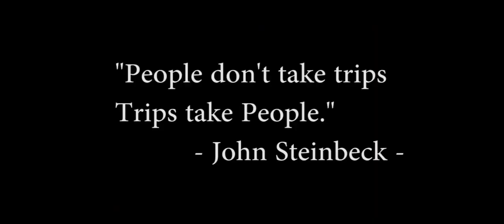Perjalanan keluarga ke Tuk Tuk, Samosir (Travel Vlog)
Liburan Keluarga di Tuk Tuk, Pulau Samosir, Sumatera Utara pada tanggal 7 Juli 2016
Sebuah kawasan yang sangat indah dan merupakan salah satu objek wisata andalan di pulau Samosir. Perjalanan menggunakan mobil pribadi, menyebrang dari pelabuhan Ajibata Tigaras menggunakan kapal Feri menuju pulau Samosir dan menginap di Samosir Villas. Perjalanan ditutup dengan berkunjung sebentar di kawasan wisata Tomok untuk melihat oleh-oleh khas Samosir.

Taking with:
Canon 18-135 f/3.5-5.6 IS STM